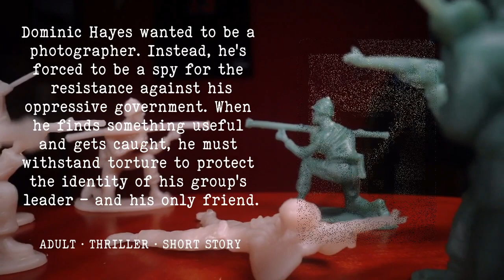BOOK TRAILER New Thriller Coming January 2023 | AuthorTube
Dominic Hayes wanted to be a photographer. Instead, he's forced to be a spy for the resistance against his oppressive government. When he finds something useful and gets caught, he must withstand torture to protect the identity of his group's leader - and his only friend.

NOBODY eBook out on itch.io, Gumroad, and Amazon Friday January 13, 2023.

Stock footage by KoolShooters, Amar Preciado, and Ricardo Edquivel. Cover stock photo by ABBPhoto. Music by Elysium Audio Labs. Voiceover by Ari Wish. Video, script, cover design, and story by me, (c) Calico Print 2023.